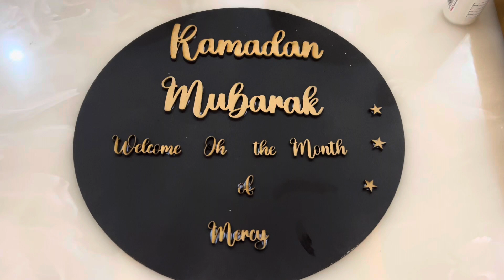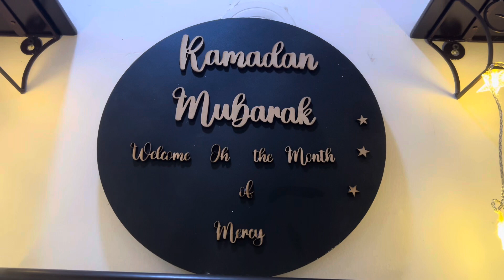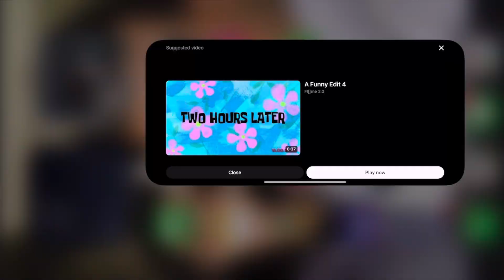RAMADAN MUBARAK 2024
Hello everyone